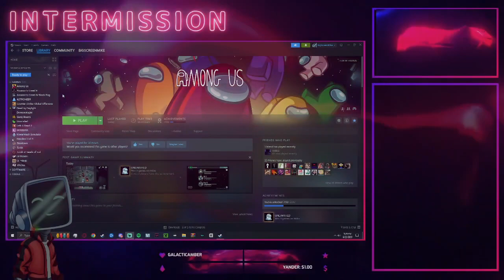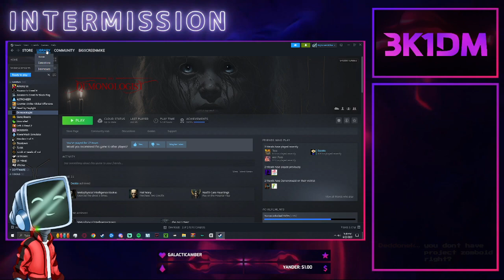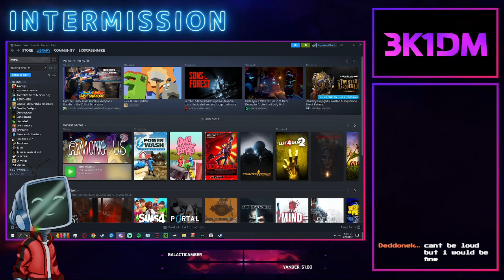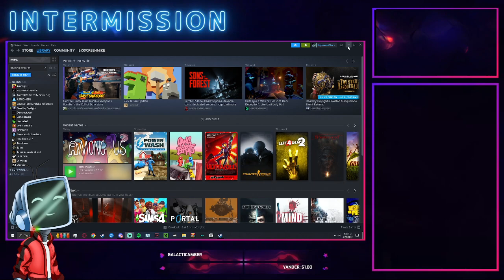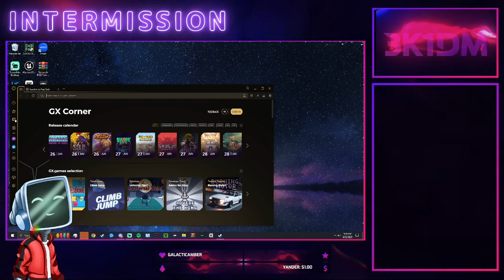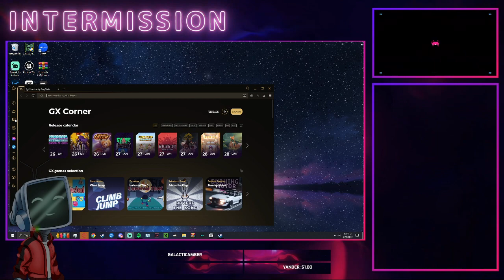VTuber Amogus Time! w @ayavtuberen & many more! | VOD | June 25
Here's the second & last part of the Among US collab! The VODs were split because I had connection issues mid stream.